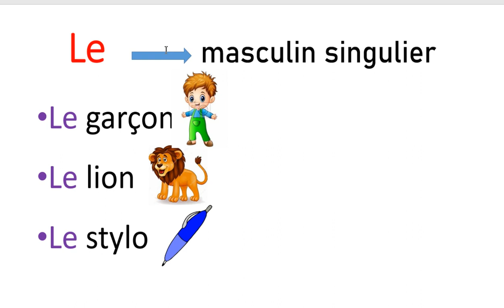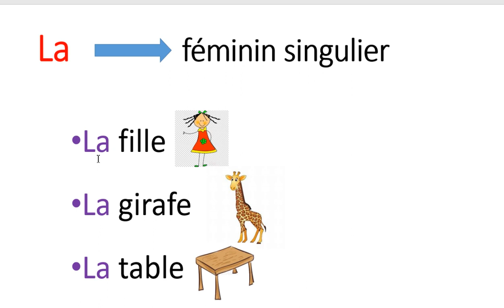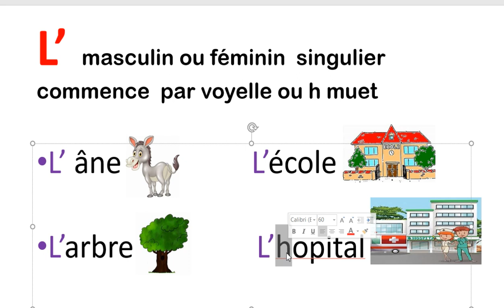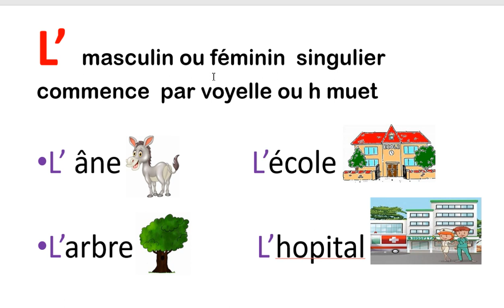les articles définis